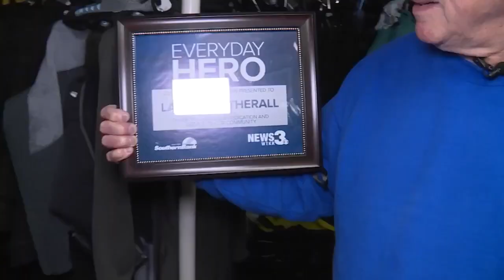Volunteer 'Aquaman' hits 500 dives after 13 years at Va. Aquarium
Volunteer diver, Larry Weatherall, is celebrating the milestone of reaching 500 scuba dives.

It’s like an underwater ballet watching him do his work, whether he is talking to the visitors with his underwater microphone or scrubbing the interior glass and other items that need cleaning by the divers.